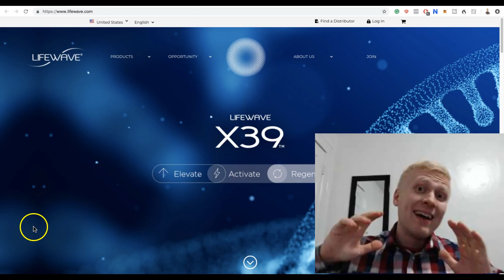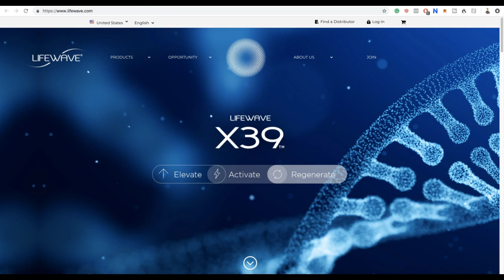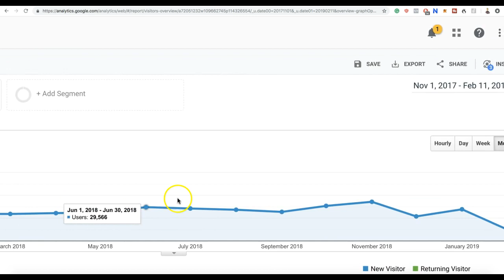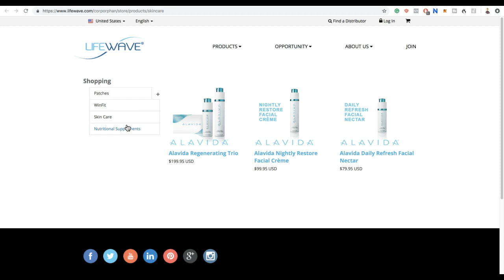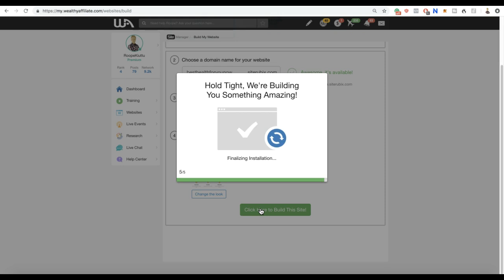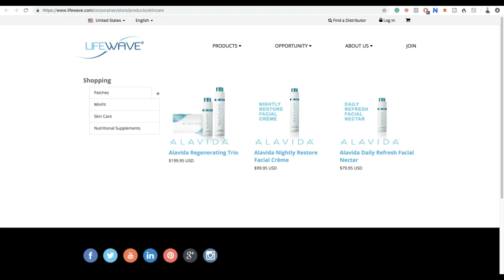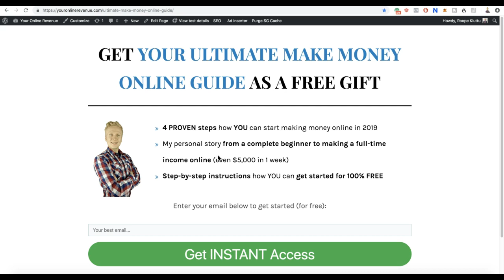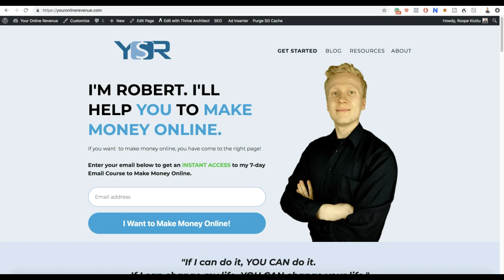LifeWave Review: Learn 4 Steps to Make a LIFE-CHANGING INCOME Online! [FAST!]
In this LifeWave review, I’ll reveal how you can learn the 4-step formula to make a Life-Changing Income online.
LifeWave is a multi-level marketing (MLM) company that sells products that are using high-technology including special patches and nutritional supplements.

I’m not personally part of LifeWave company in any way but I help people daily to make more money online by promoting companies and products that they’re passionate about.

Would you like to start making money with my 1-on-1 guidance by following Simple steps that are PROVEN to work?